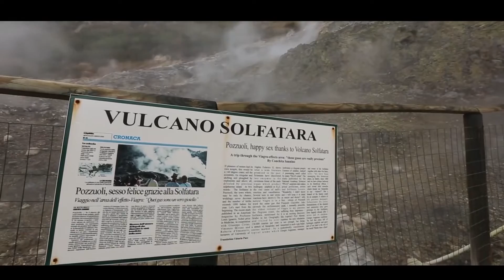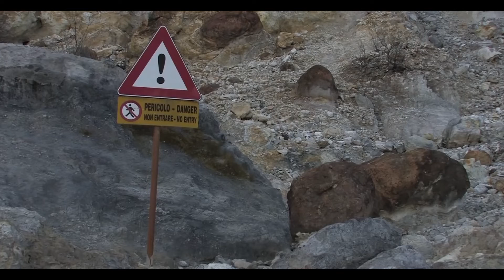Super-volcano Campi Flegrei Reawakening | Nearing Critical Phase | Veiling Sunlight, Volcanic Winter